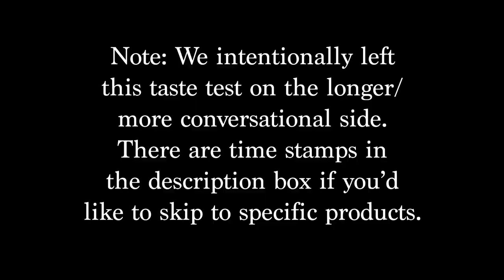Trying Vegan Fall Drinks! // Pumpkin Spice Coffee Creamer + More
Eric and I try vegan fall drinks, like pumpkin spice cold brew and creamer, toffee latte, snickerdoodle and oatmeal cookie creamer.

✹ Things Mentioned ✹
Califia Farms Toffee Latte 00:42
Califia Farms Pumpkin Spice Latte 03:28
Silk Oat Yeah Oatmeal Cookie Creamer 07:25
Silk Pumpkin Spice Almond Creamer 08:37
Califia Farms Almondmilk Pumpkin Spice Creamer 14:42
Califia Farms Pumpkin Spice Better Half 11:39
NutPods Pumpkin Spice Flavor 19:20
So Delicious Snickerdoodle Creamer 21:08

✹ Find Me! ✹

✹ Fave Things ✹

✹ About Me! ✹

Welcome to Sarah’s Vegan Kitchen! My name is Sarah Sullivan. I share vegan recipes, from healthy meal ideas to plant-based versions of comfort food dishes I used to love.